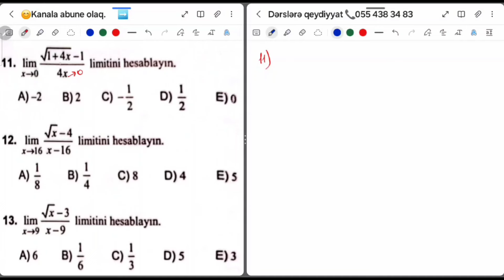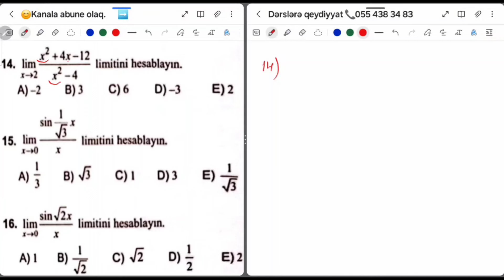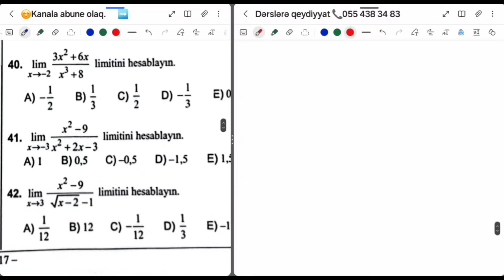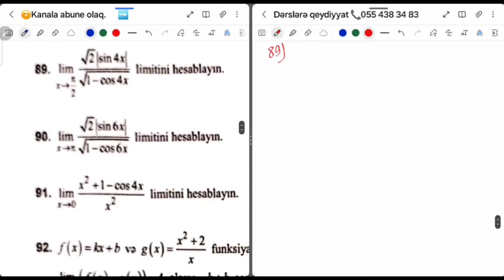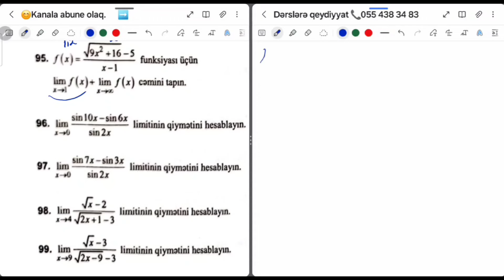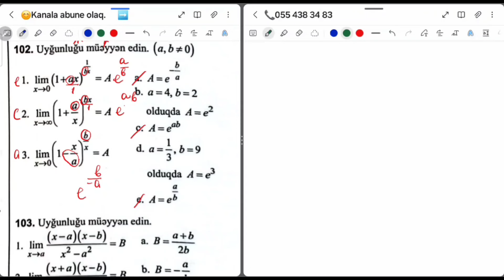funksiyanın limiti yeni test toplusu